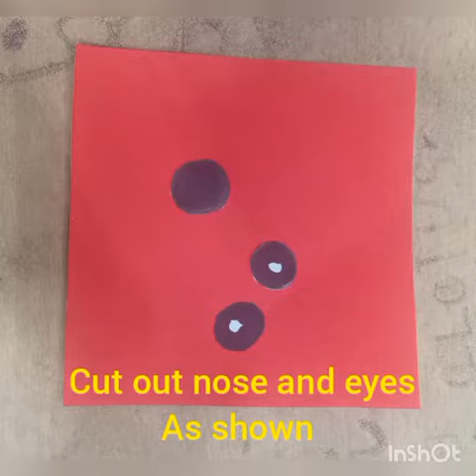Fun with origami sheets - "Make fox 🦊 with 1 origami sheet"